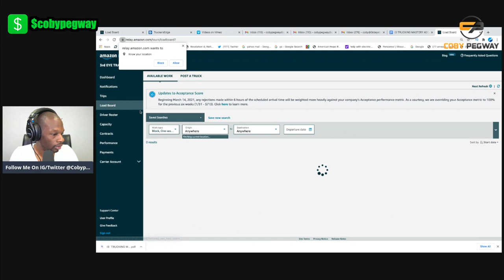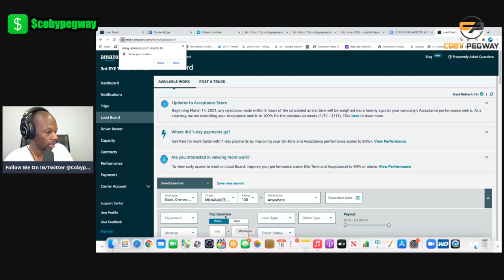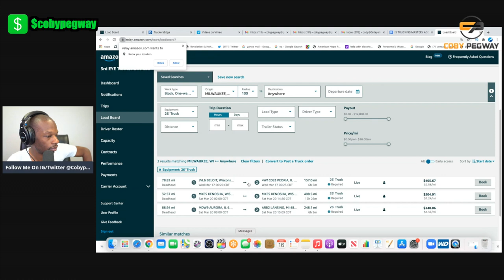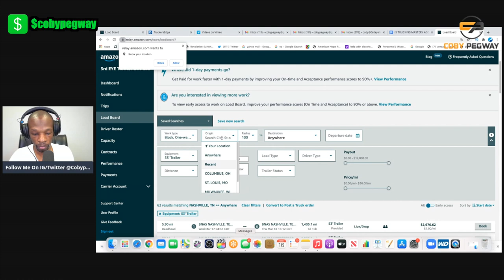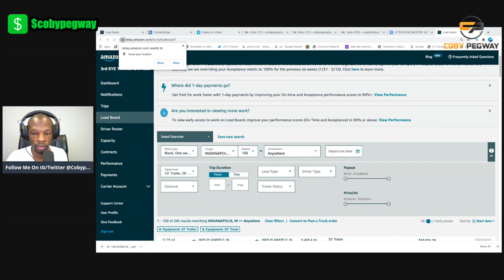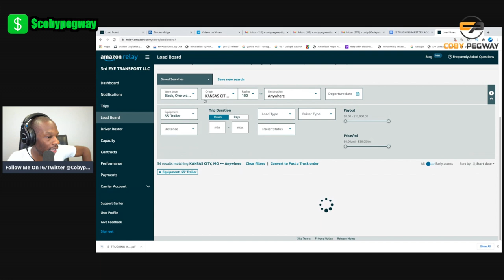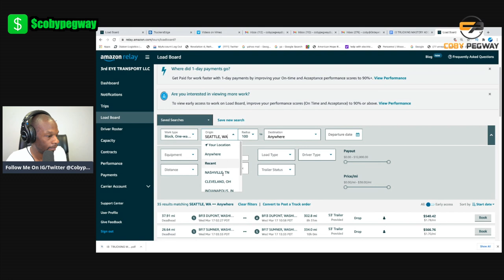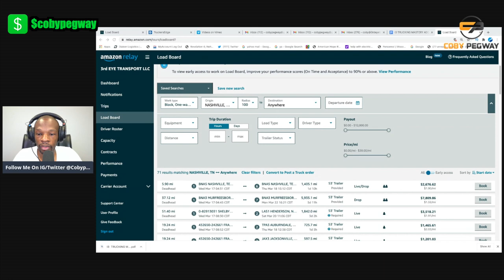Is There A Drought on Box Trucks an Semi Trucks?Amazon Relay Load Look Up|Live Replay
JOIN MY FREE 5 DAY DISPATCH MASTERY CHALLENGE!

Take The I-3 Mastery Trucking Course Replay

Learn from me for free:Youtube

Cobypegway.com

Today truck talk Tuesday with Coby Pegway Briefly discuss the current drought that is going on within the trucking industry. There are very few box trucks and semi trucks available for rent or for sale due to the coronavirus pandemic not allowing truck manufacturers to produce as fast as they normally would. The tradition of Trump talk Tuesday also allows trucking industry new comers  to see what there city looks like on load boards specifically Amazon Relay Load Board. Coby Pegway to lookup Amazon box truck loads and power only loads.